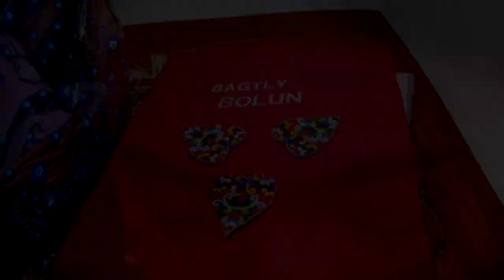KEJEBE 15.04.2018 Y.